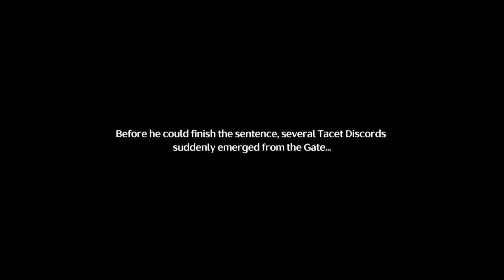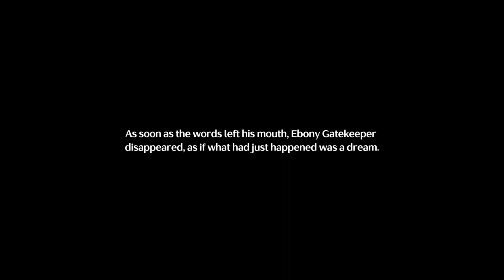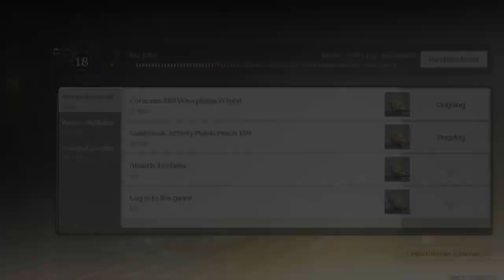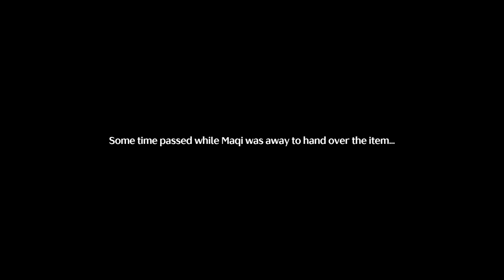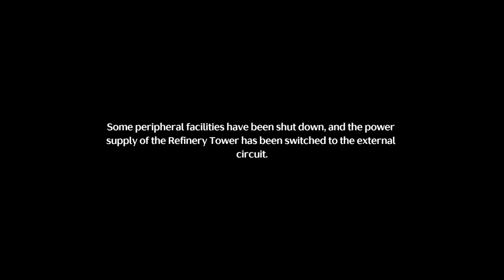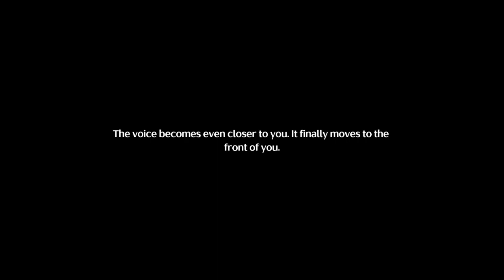Wuthering Waves playthrough part 5